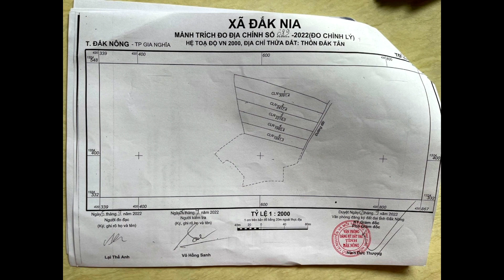View hồ giá ngộp. 2,7ha đất tp Gia Nghĩa chỉ 650tr/ha